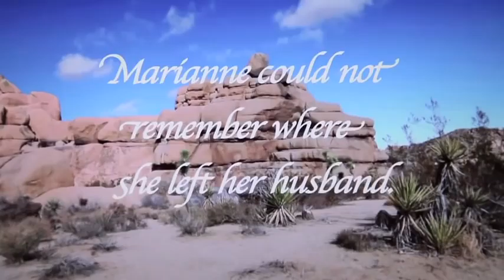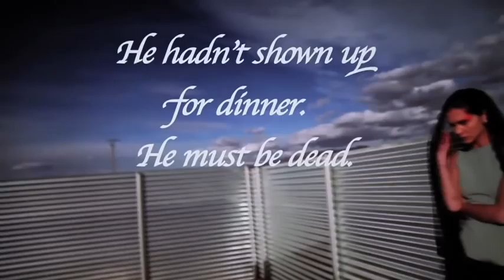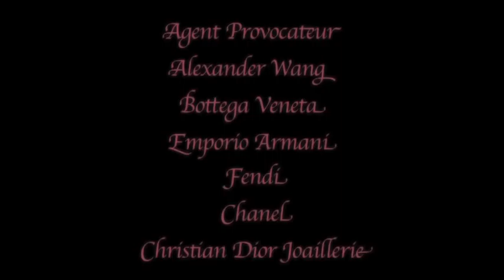"L'Intruse" by Columbine Goldsmith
Model Erin Wasson steps forward as the roguish heroine of this otherworldly high-fashion short set in California's Mojave Desert. Read the full feature on NOWNESS